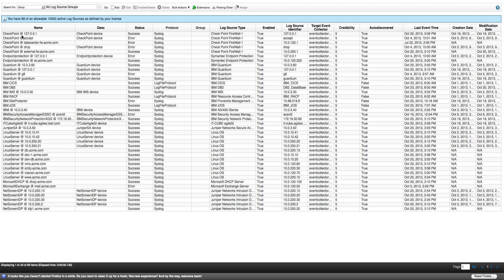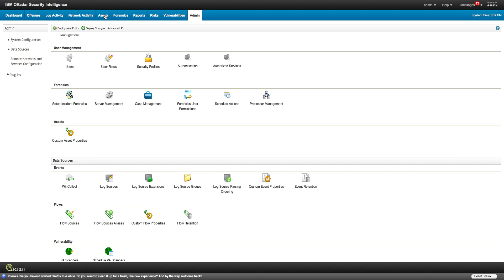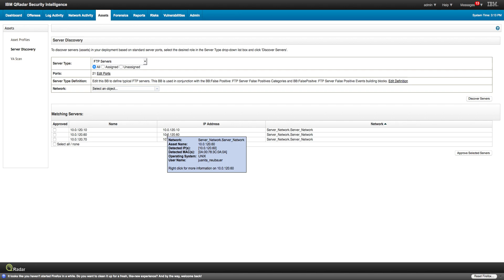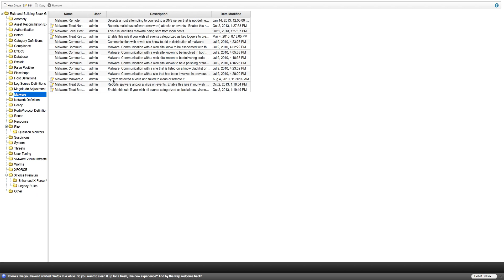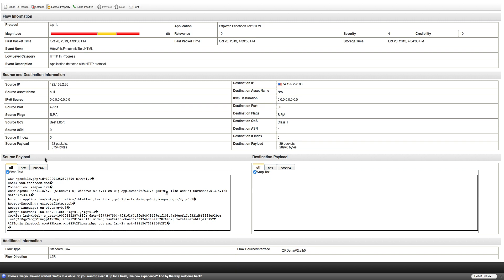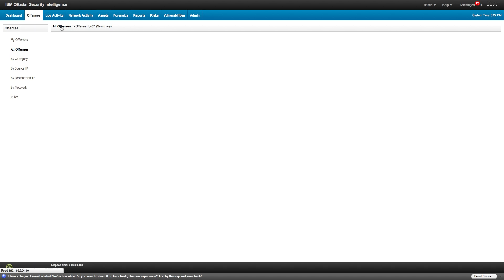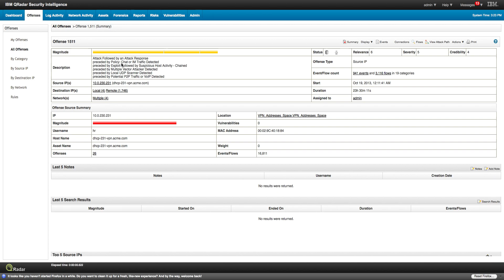Why QRadar delivers value so rapidly?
Some features that customers value about QRadar